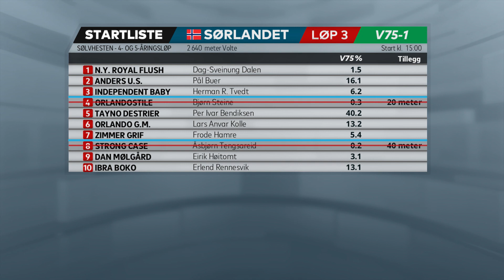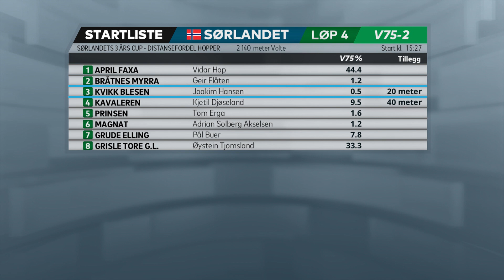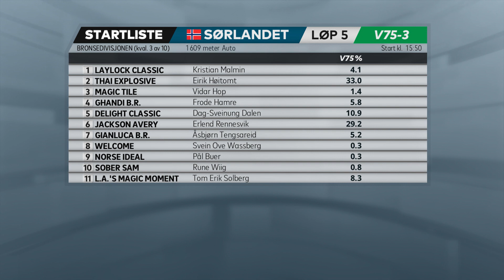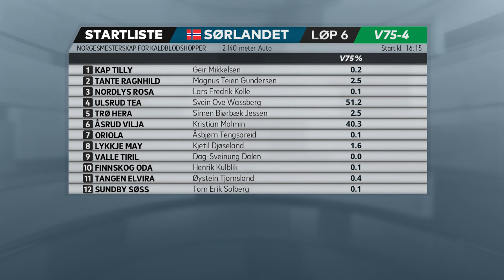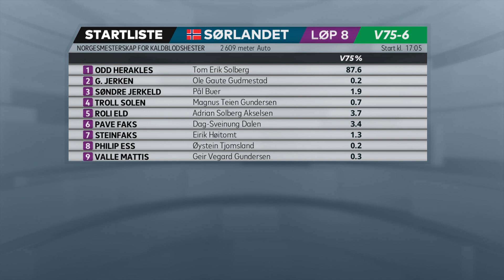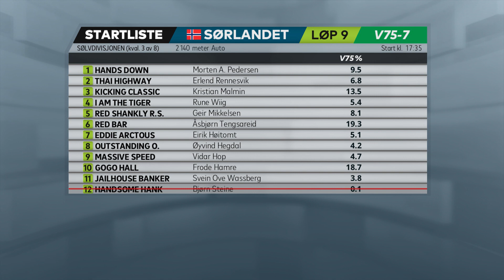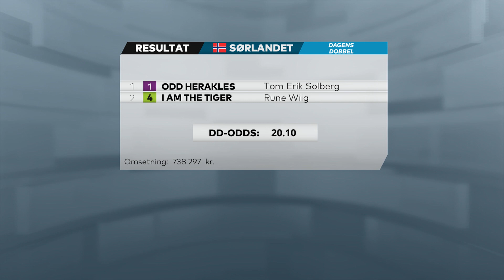V75 på 30 minutter, lørdag 18. juli 2020